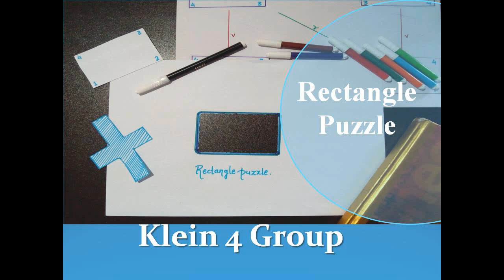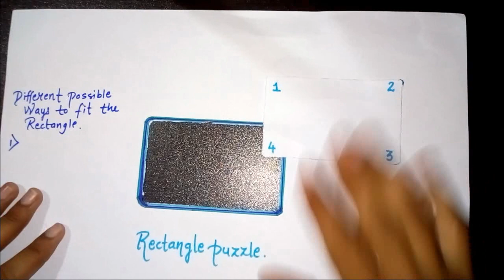Klein 4 Group || Rectangle Puzzle || Visualizing Group || Ravina Tutorial || in Hindi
Hi everyone!!
The most fascinating thing for a maths student is visualizing mathematics, Group theory is a branch of mathematics which studies about symmetry.
In this video we will understand klein 4 group using rectangle puzzle.
Klein 4 Group is about symmetry of non square rectangle.
I hope this video will inspire you to visualize group theory.